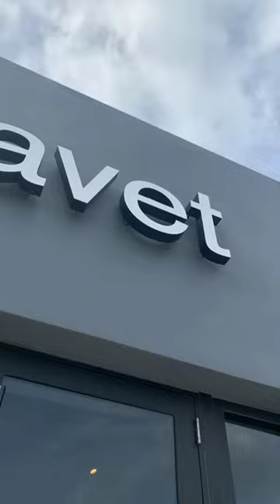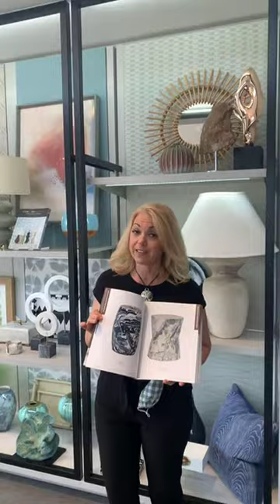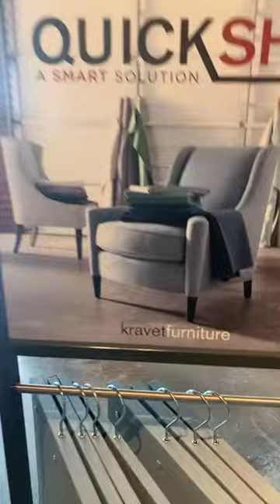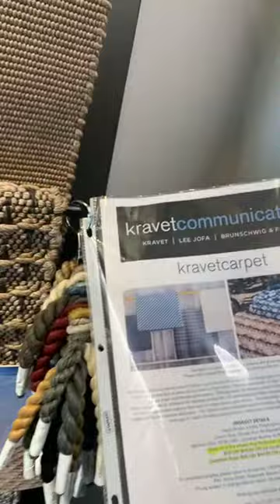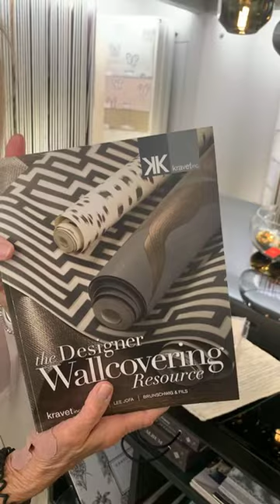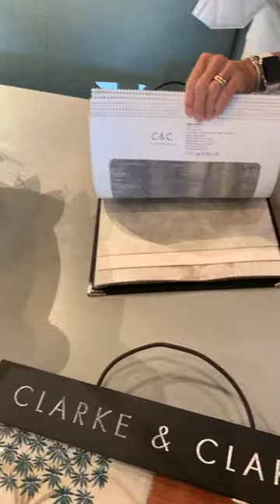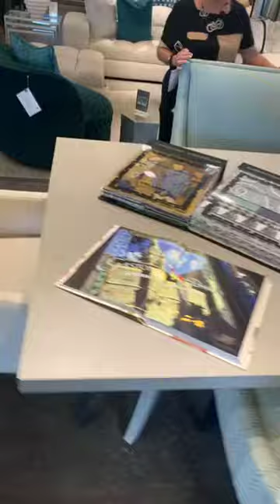KRAVET Hollywood, FL Showroom Tour